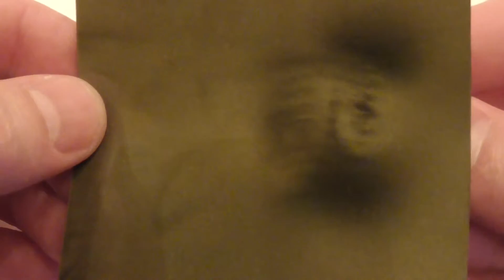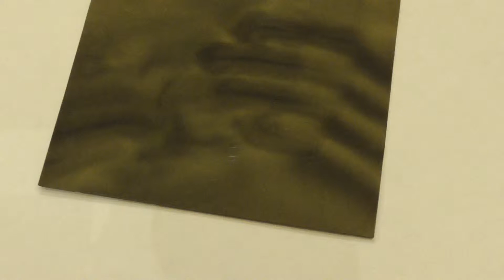Визуализация магнитных полей / Visualization of magnetic fields